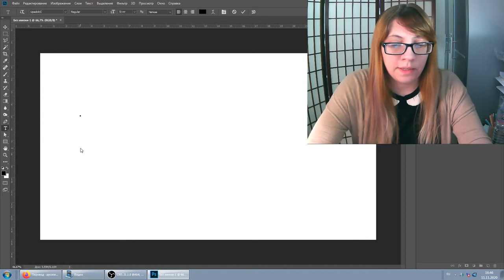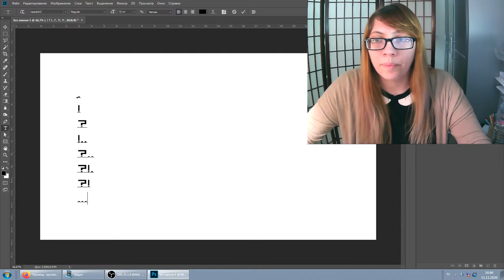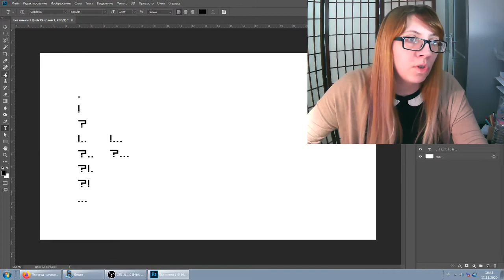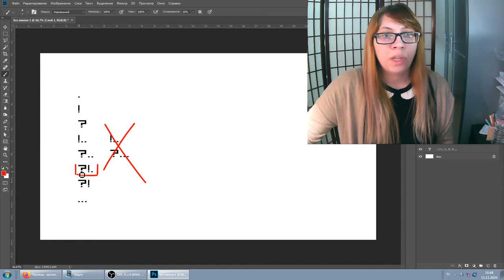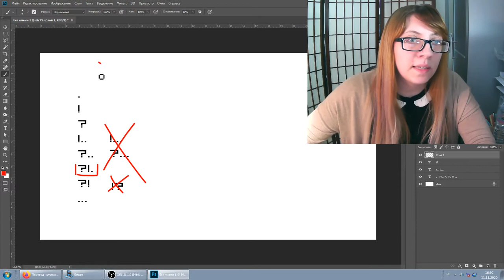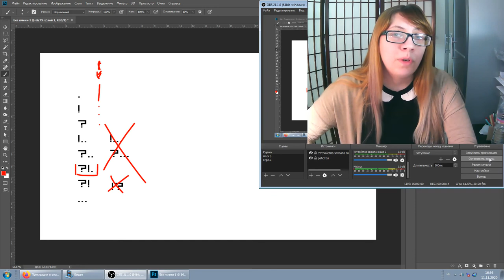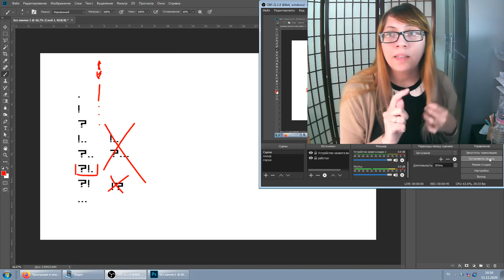Переводы и Тайп - Ставим грамотно знаки препинания в конце предложения